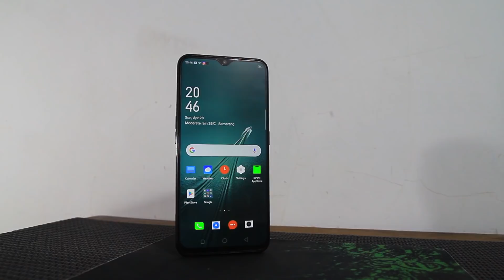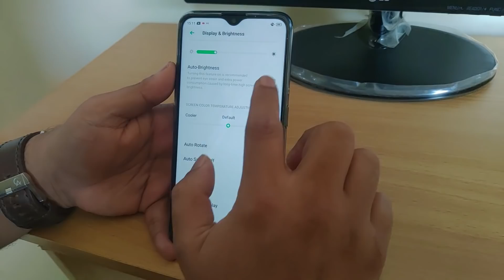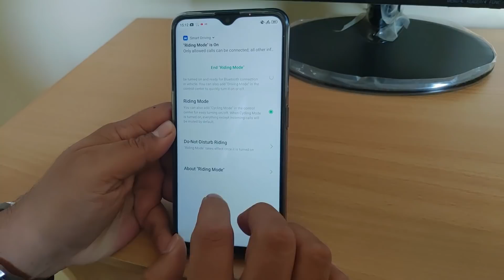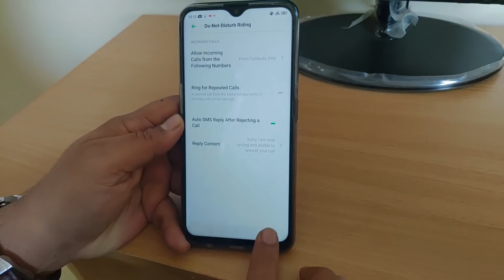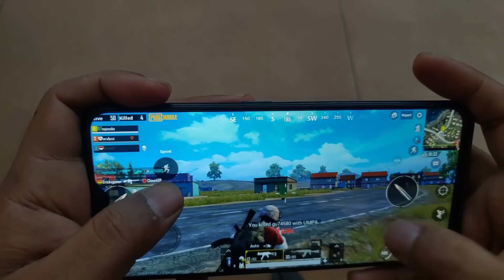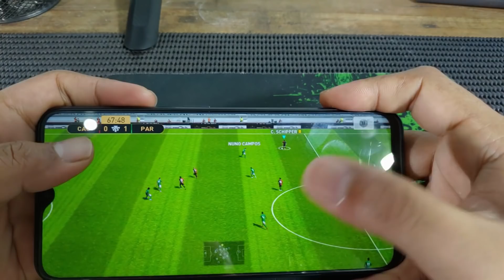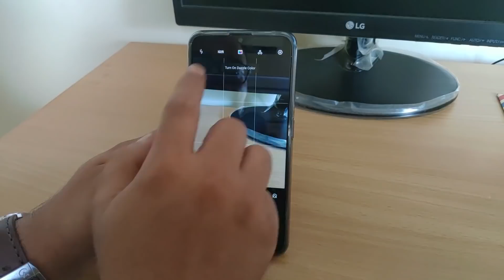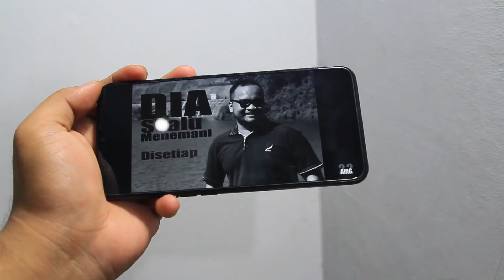Kelebihan & Kekurangan Oppo F11 Setelah 2 Minggu Pemakaian